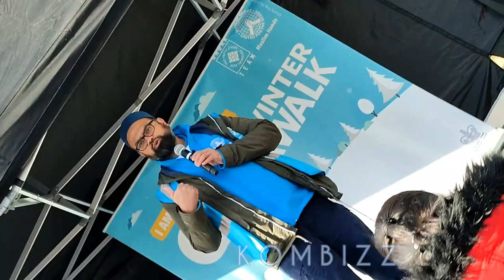Yasrab Shah Talking